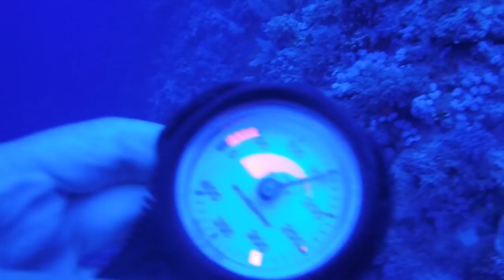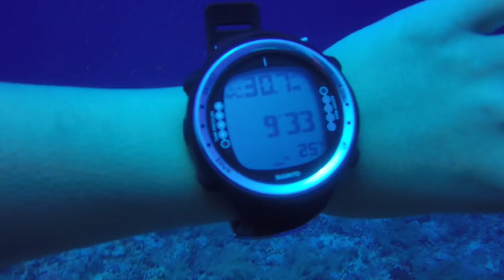(소름 주의)이집트에서 제대로 상어를보다 !! 장완흉상어 oceanic white tip shark Diving at Elphinstone Egypt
이집트 5월 여행입니다 !

대표 플레이리스트

드론 영상에 관심있으시면 구독 !